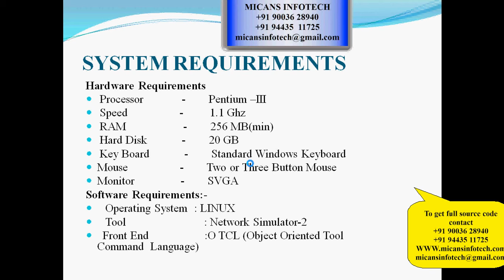ACPN A Novel Authentication Framework with ConditionalPrivacy-Preservation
ACPN A Novel Authentication Framework with ConditionalPrivacy-Preservation and Non-Repudiation for VANETs-IEEE PROJECT 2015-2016

COMPANY PROJECTS,
INTERNSHIP TRAINING,
MECHANICAL PROJECTS,
ANSYS PROJECTS,
CAD PROJECTS,
CAE PROJECTS,
DESIGN PROJECTS,
CIVIL PROJECTS,
IEEE PROJECTS,
IEEE PROJECTS IN PONDY,
IEEE PROJECTS,
EMBEDDED PROJECTS,
ECE PROJECTS PONDICHERRY,
DIPLOMA PROJECTS,
FABRICATION PROJECTS,
IEEEPROJECTSINPONDICHERRY,
PROJECTDEVELOPMENTCENTRE